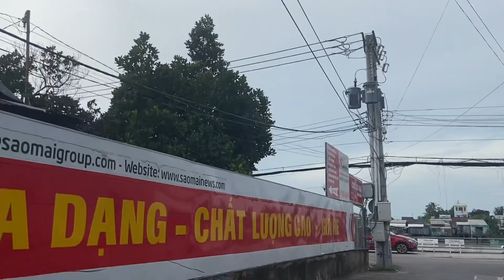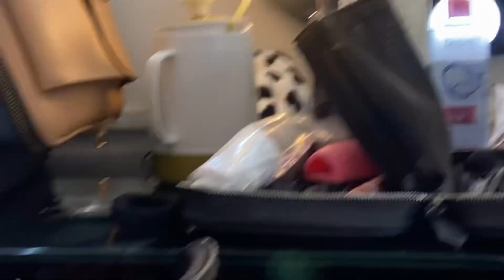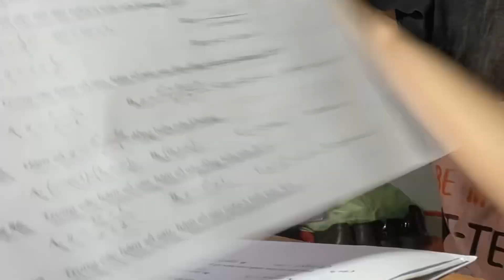Một Ngày Bận Rộn Của Mình - Đi làm mẫu, học bài,…😄🩷 | Trương Lan Vy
Hello các tình yêuuu, bạn nào ăn bánh tráng thì ib ig mình nheee 🥰🥰